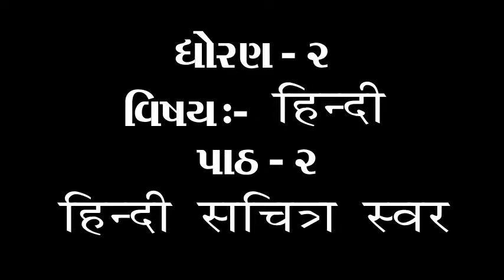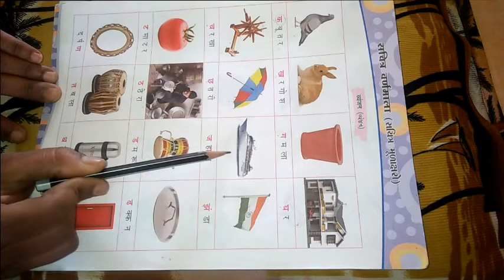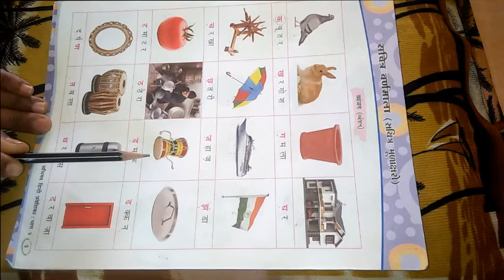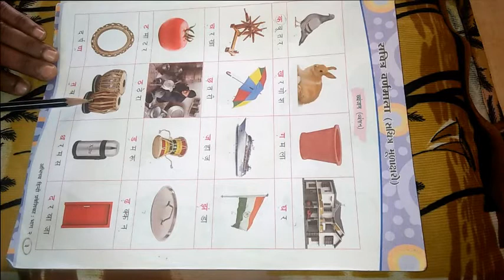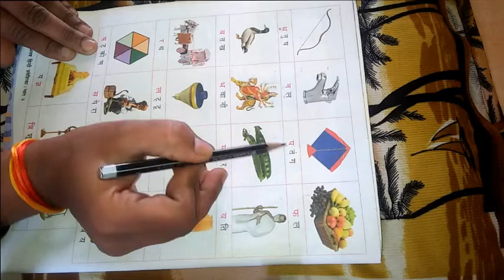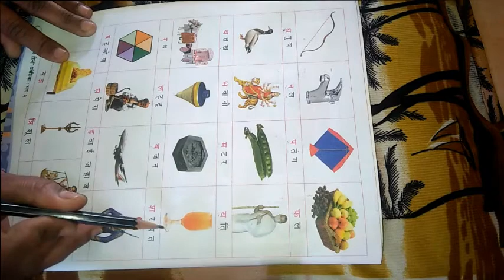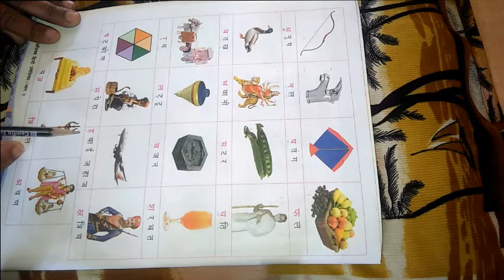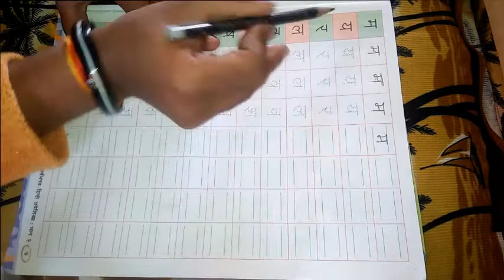ધોરણ ૨ વિષય હિન્દી सचित्र वणमाला ભાગ ૨